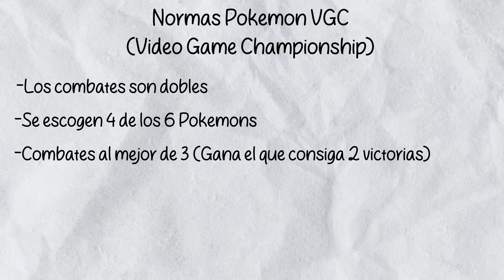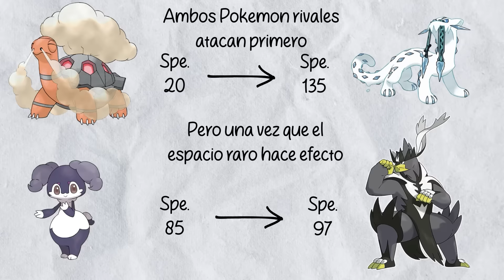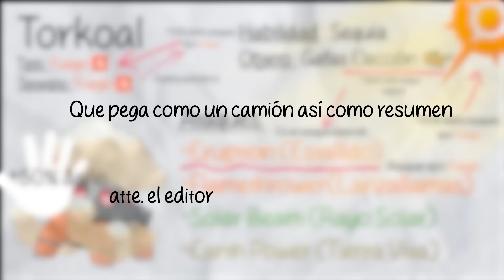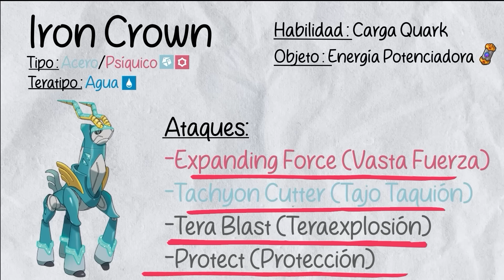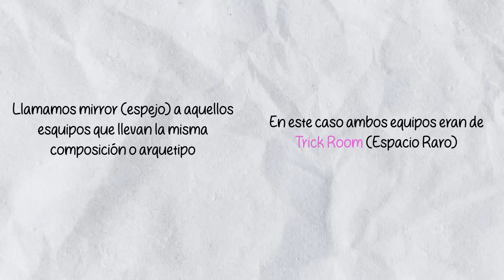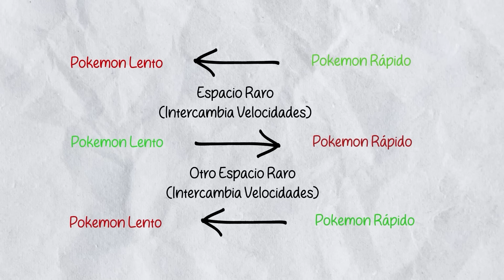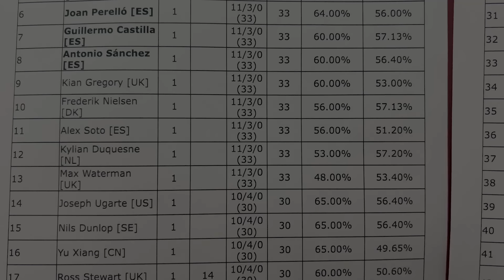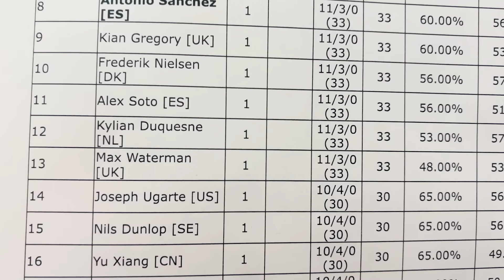TRICK ROOM hace HISTORIA | REGIONAL de LIVERPOOL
Vlog del Regional de Pokémon de Liverpool, donde conseguí un increíble puesto jugando con un equipo completamente ANTIMETA.

Bienvenidos a mi canal donde subiremos todo tipo de contenido relacionado con Pokemon Competitivo!